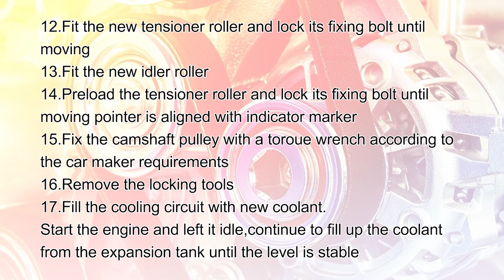ECCPP 2.2L 2000-2012 Subaru Outback Timing belt kit ( PCI:TS26307 ) Review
This timing belt is applicable to the 00,01,02,03,04,05,06,07,08,09,10,11,12 Subaru Outback models.

ECCPP Timing Belt Kit drives the air distribution structure of the engine to properly open and close at the time of intake and exhaust, and ensures that the engine cylinder can be opened and closed normally.

Get a better driving experience and handling with a high-performance timing system and components that will keep you in control on-road and off-road over the bumps.